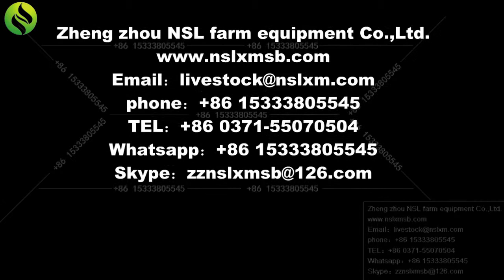5ml veterinary automatic continuous syringe for pig sheep goat chicken metal filling vaccine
Bottle capacity：100ml
Including : Plastic pipe, bottle, needle, instruction manual
0.1-5ML